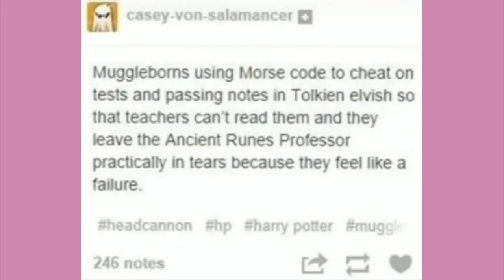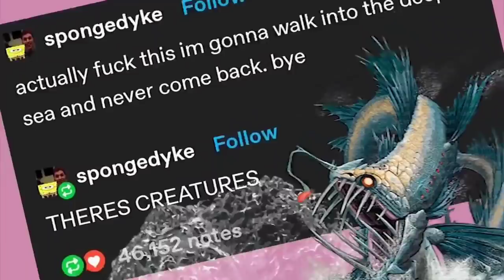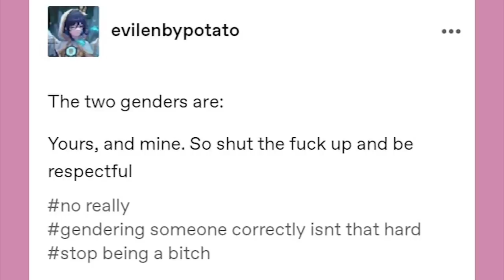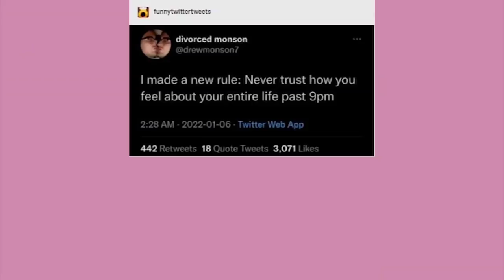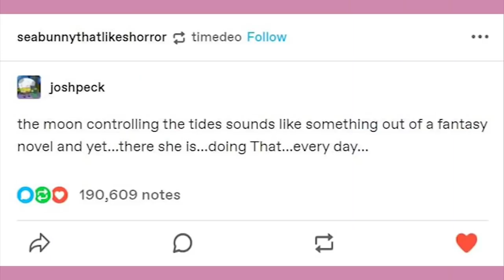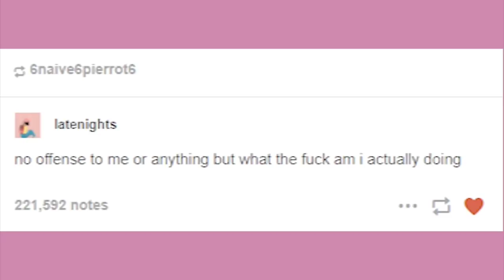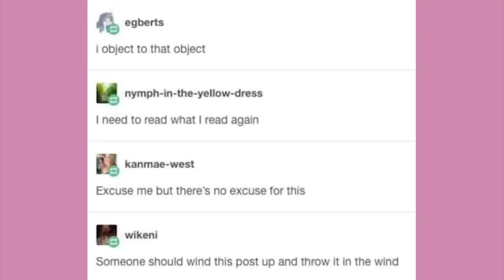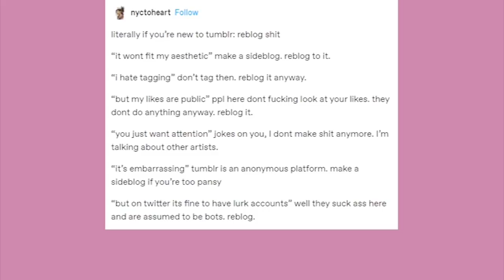It Came From Tumblr #114 | Binge Compilation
BEHOLD THE UTAU VOICED BY ME!!

Got Stuff You'd like to Send? Send it to:
P.M. Seymour